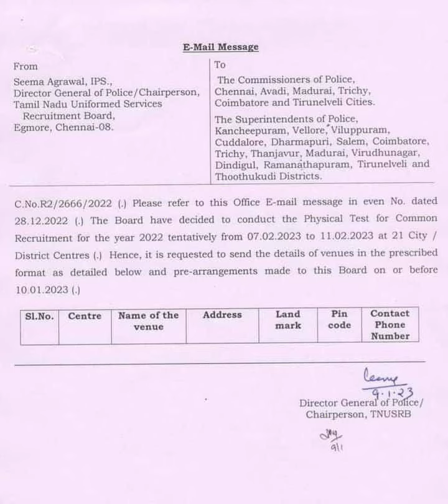Tnusrb Latest Update in Tamil 💥🎉🔥🎀